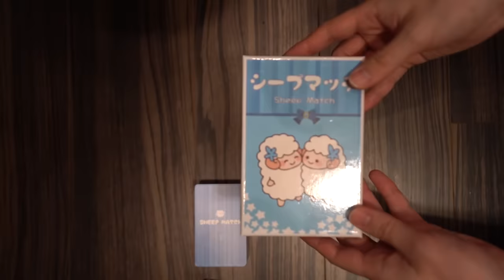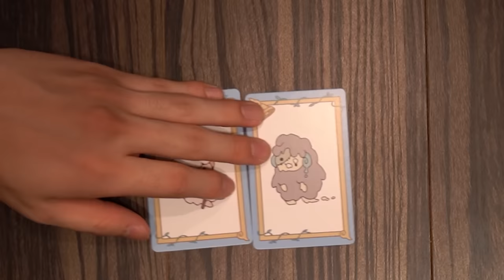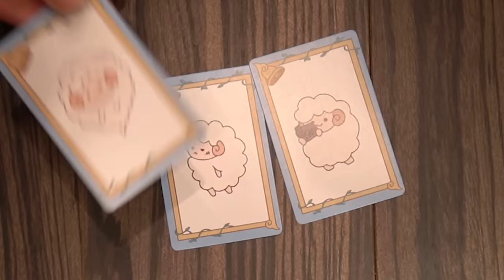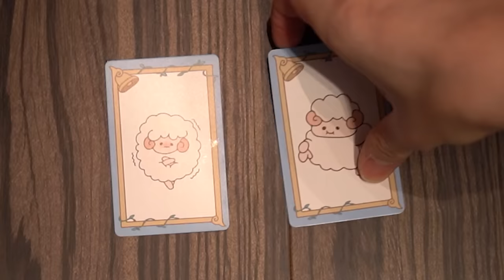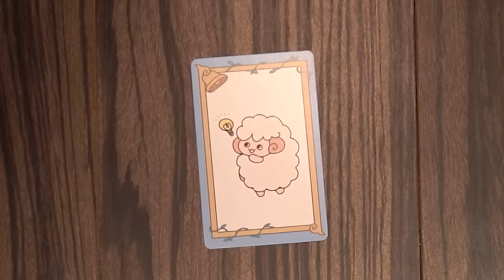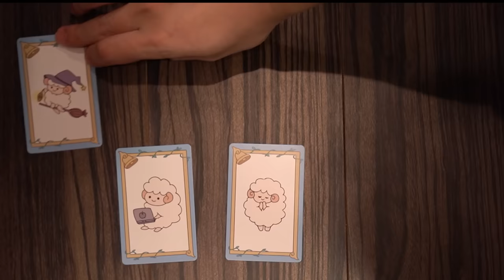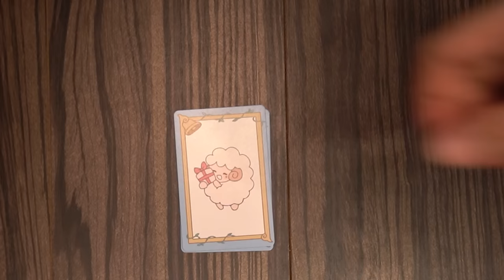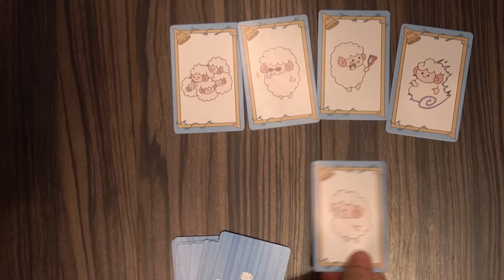【闇のゲーム】声優が羊の記憶で『シープマッチ』を遊ぶとこうなる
▼闇のゲーム一覧

▼あらすじ
ここは羊たちが平和に暮らす村
そんな彼らには最近 流行っている遊びがある
それは「シープマッチ」という

いろいろな羊たちを「マッチ」させて
他の羊たちを納得させるゲーム！

ただし、負けると命を失い闇の人間たちにジンギスカンにされてしまうという･･･。
さあ優勝は誰！？

▼編集
花江夏樹

▼ゲームルール(アレンジルール)
①自分の手番に 手札から２枚以上 「マッチ」していると思うカードを出す
②自由な発想でどういうふうにマッチしているのかをアピール！
③ほかの２人がGood判定を出したら、使用したカードを消費できる！Bad判定を受けたら使用した分のカード枚数だけ山札から引き直す
④手札を先に０にしたひつじの優勝！
⑤負けた者は命を失う

▼お知らせ
その方のご迷惑となってしまう場合がございますので
コメントをされる際にはご注意頂けると嬉しいです！